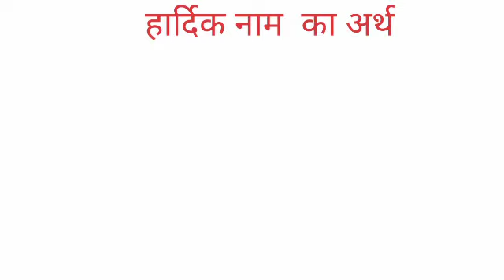Hardik name ka arth //Hardik name ka matalab //Hardik name ka ladka Kesa hota hai //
Hardik name ka arth
hardik name ka matalab I hope you enjoyed this video

hit likes.

lots of  ❤️

hardik name ka ladka Kesa hota hai